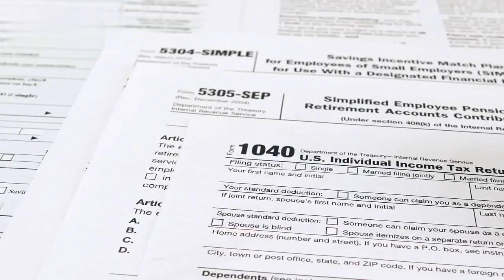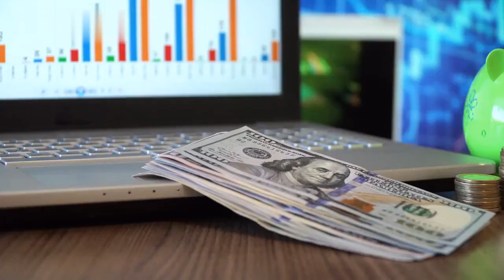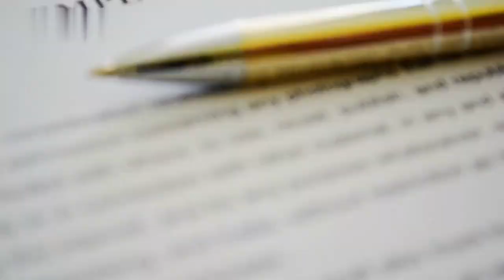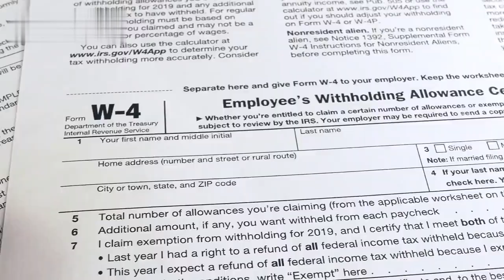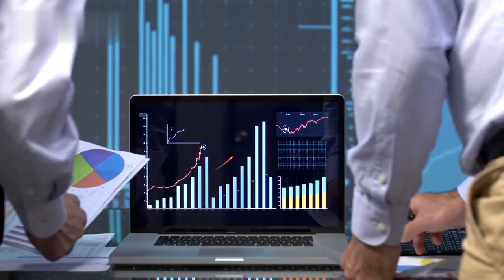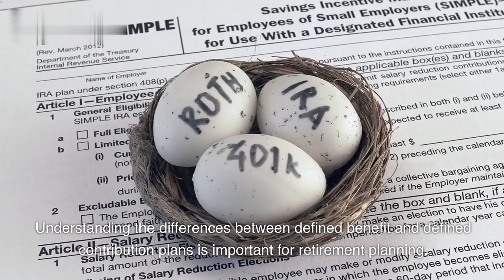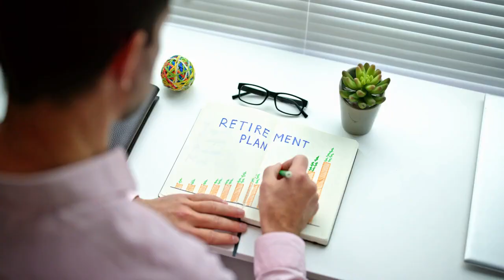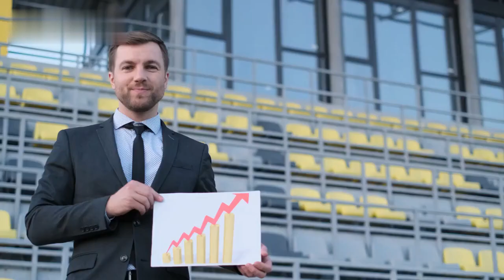Retirement Planning: 401(k)s, IRAs, and Pension Funds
Learn the Basics of Retirement Planning: 401(k)s and Pension Funds Explained"
In this video, we break down the fundamental concepts of retirement planning, with a focus on 401(k)s and pension funds. Discover how these accounts work and how to make the most of your retirement savings.